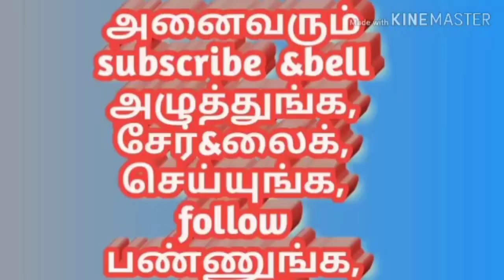ninja hattori in tamil new episodes 2023 | hattori ninja episode 88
ninja hattori in tamil new episodes 2023

ninja hattori is the best episode for children who get the relax and entertainment.